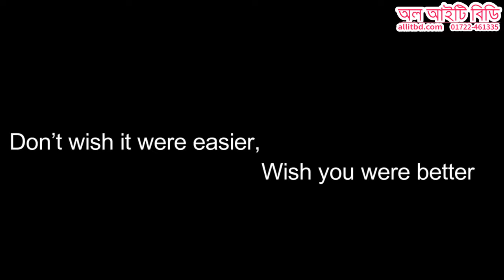Success Story in Freelancing | Hamja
দেশ জুড়ে রয়েছে অল আইটি বিডি’র প্রশিক্ষণ প্রাপ্ত অসংখ্য সফল ফ্রিল্যান্সার। আপানদের মাঝে তাদের একংশ তুলে ধরা হল।
জিএস ভবন, আলতাফুন্নেসা খেলার মাঠের পশ্চিমে, শেরপুর রোড, বগুড়া।